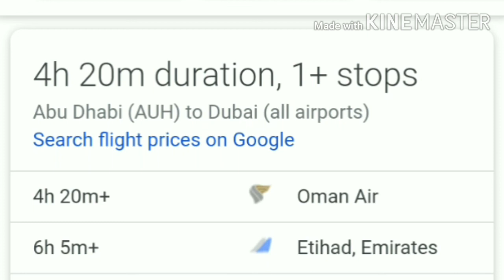Fly Dubai & Emirates Latest News | Travel To UAE | No Approval